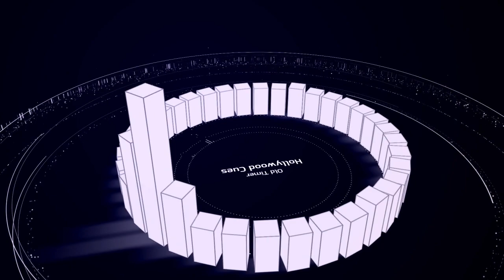Hollywood Cues - Old Timer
The lull of the strings and the tune of the Trumpet/Clarinet make us feel like we're saying goodbye to a beloved place, perhaps an old military base that once used to be our home.

Mood:
Sad / Nostalgic, Gentle / Light, Uplifting

Genre:
Cinematic / Score, Easy Listening

Featured Instruments:
Strings, Clarinet, Trumpet